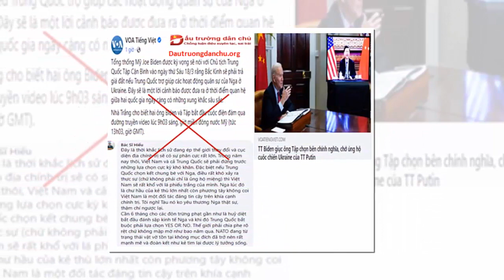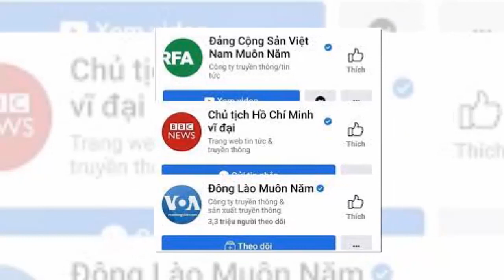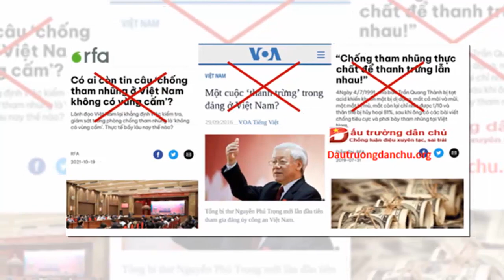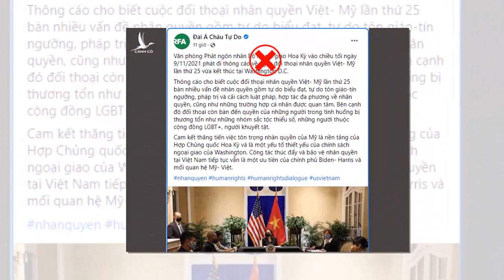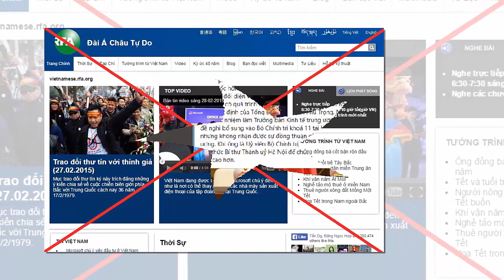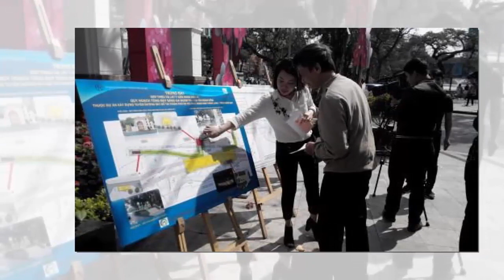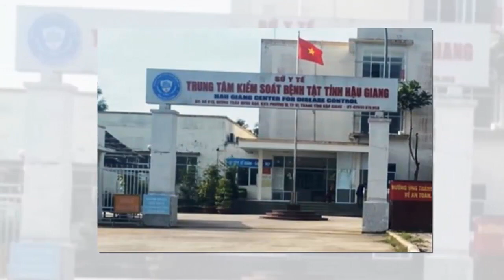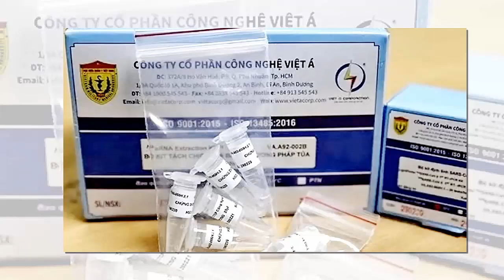Tin khẩn VIỆT NAM mới nhất 4/06/2024//Tin nóng Việt Nam Mới Nhất Hôm Nay | Tin Nóng Đất Việt